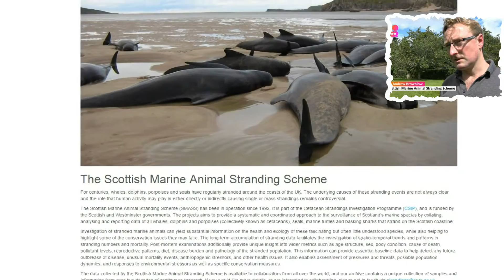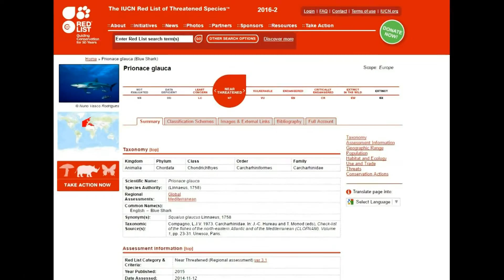Scientists amazed as rare deep-water Blue Shark washes up on a beach in Scotland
A massive rare shark known for swimming in very deep waters has been found washed up on a beach in Scotland. A dog walker was stunned when he spotted the big fish on Tentsmuir Beach in Tayside on Monday and immediately reported the find.

Experts were stunned by what is believed to be a blue shark, measuring around five feet long. Blue sharks normally inhabit very deep waters in seas across the world from South America to Norway but are very rarely found near shorelines.

Dr Andrew Brownlow, from the Scottish Marine Animal Stranding Scheme, said scientists would be trying to recover the shark’s body to find out more. “It is a deep water species which only occasionally comes close to shore,” he explained.

“The Scottish Marine Animal Stranding Scheme investigates cetaceans, seals, turtles and basking shark and as such we do not have remit or funding to investigate other shark species. However we are going to see if we can get this recovered to see if we can learn a little more about what happened." “It is possible the animal swam onto the beach alive and died, or it could be ill or have been a victim of bycatch.”

Between 10 and 20 million blue sharks are thought to be killed due to human capture worldwide each year, with its skin used for leather, fins used for shark fin soup and the liver for oil — mainly in Asia.

Experts say the blue shark is non-aggressive to humans, although it has been known to attack as a result of feeling threatened. However, Dr Brownlow stressed that people should have little to worry about. He concluded: “The key message is that sharks have much more to fear from humans than the other way around, and you certainly don’t have Jaws in the Tay!”

The latest spot in Fife comes just two months after a nine-foot blue shark, the second largest ever caught off the coast of Britain, was captured 20 miles off the Welsh coast by an amateur fisherman. In recent years, blue shark numbers have declined by as much as 60% and their conservation status is now “near threatened”.

Rare five foot long blue shark washes up on Scotland's east coast and scientists launch investigation into how it got there. Scientists amazed as rare deep-water Blue Shark washes up on a beach in Scotland. Rare 5ft-long blue shark usually found in the deep seas around Norway is discovered washed up on a Scottish beach by a dog walker. Blue shark washed up on Tentsmuir Beach in Fife. Rare blue shark washed up on Fife beach. Rare blue shark usually found in the deep seas around Norway is discovered. Monster shark washes up on British shores as experts fear threat of 'man-eaters'. Fearsome blue shark found on Fife beach.